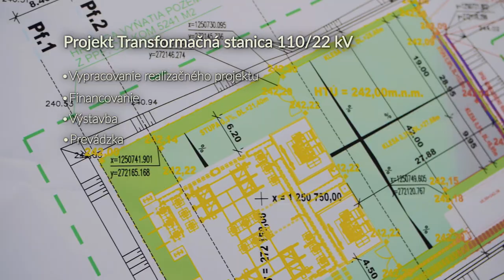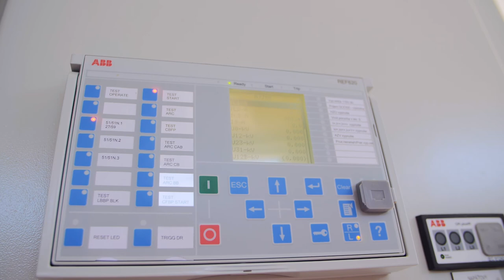Engie Projekt - Velká Ida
Spoločnost Shdesign sa začala angažovať v sekcii firemnych videí pred viac ako 7 rokmi. Svoje znalosti sme zlepšovali vďaka zahraničným klientom, ktorí nám umožnili sa kreatívne realizovať, čím sme ich firmám pomohli vyčleniť sa z radov bežných konzervatívnych spoločností. Záujem o našich klientov a tomu, čomu sa venujú, má za výsledok dôkladne rozpracovanie každého projektu a tým vždy výborný výsledok, ktorým sa hrdo pýšia klienti aj niekoľko rokov.